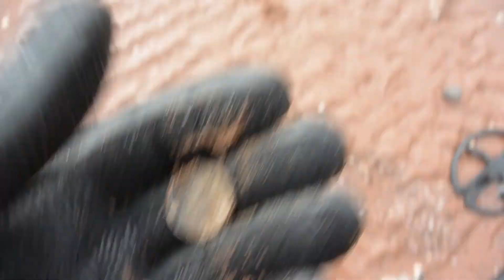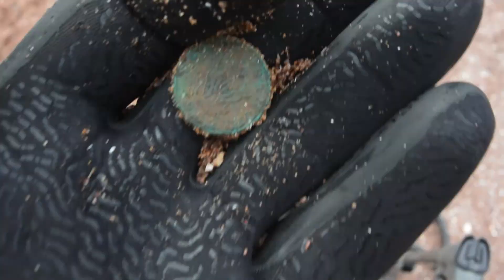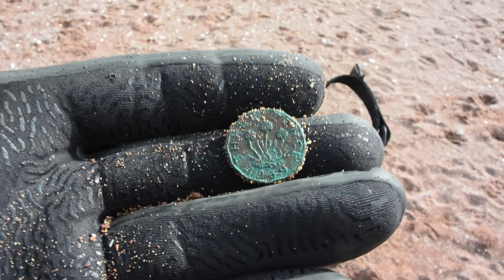XP Deus Finds RAYBANS!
Hi everyone in this Video we we go Beach METAL DETECTING using the XP Deus Metal Detector, But get there a DIFFERENT WAY ? had a cracking days Metal Detecting, good to be out beside the seaside beside the sea. we found a bunch of old coins and a super rare set (erm) of Raybans (coughs) lol Stay safe, good luck, Enjoy & As always Happy Hunting ..

Gloves i use
Metal Detector used
Go Pro Hero 3+ used
Waterproof HD nikon1 AW1 Camera used
Similar Sand Scoop used
Finds Pouch
Garrett Pr Pointer AT used
Oneill Boots used
Gul Spray Top used

Metal Detectors used:- XP DEUS- 13"Coil
                                         Garrett Pro Pointer AT
Sand Scoop :- ARMSTRONG

Cameras Used :- NIKON 1 AW1

Why not JOIN the BEST BEACH Metal Detecting Group on Facebook :-

Metal Detecting ! using the XP Deus - Raybans !! 2017